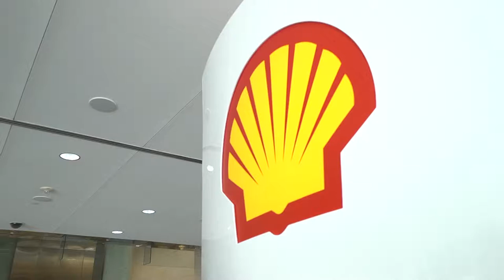Lorraine Mitchelmore, Shell Canada Limited, Firm Leader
Lorraine Mitchelmore,  Shell Canada Limited, 2013 Catalyst Canada Honours Company/Firm Leader.